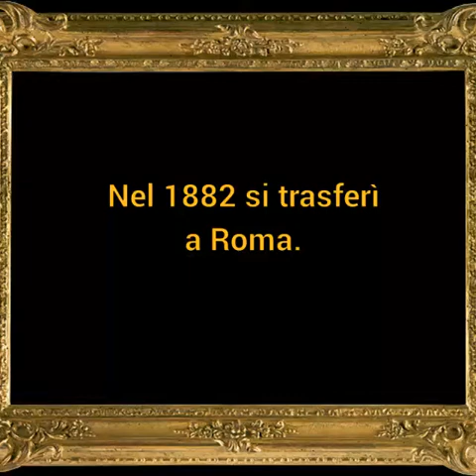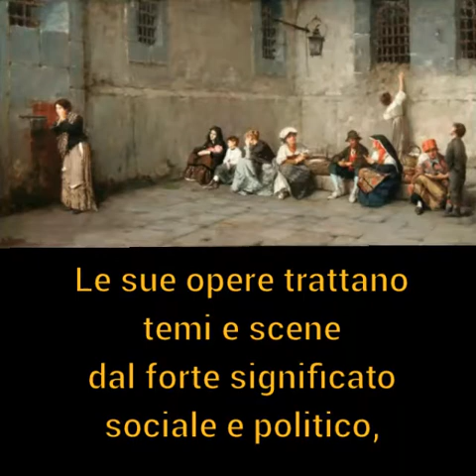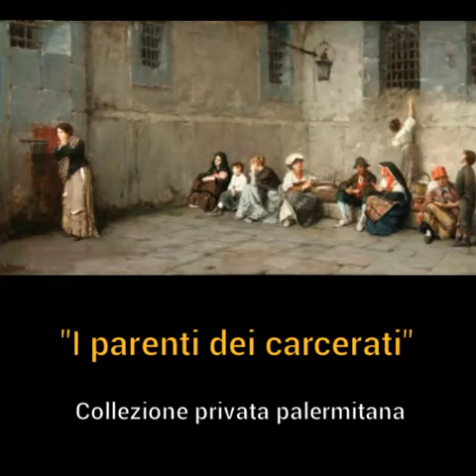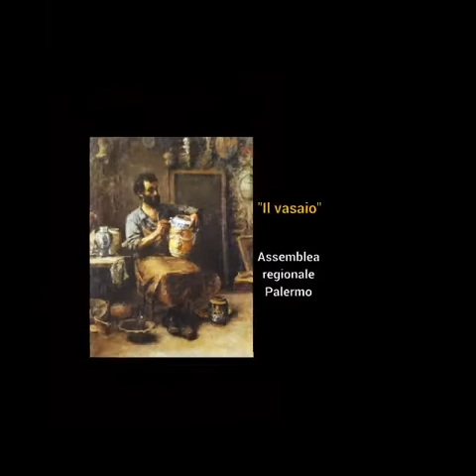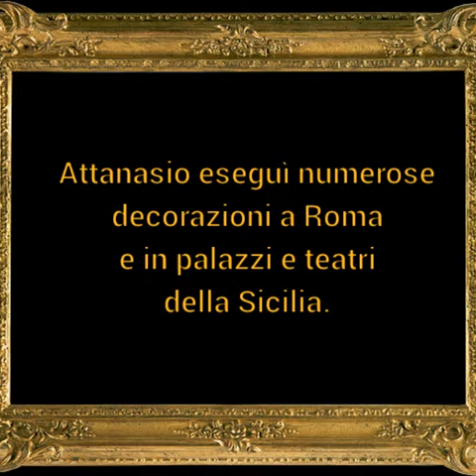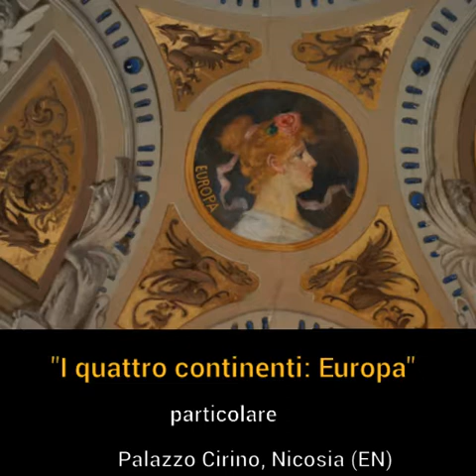Natale Attanasio, pittore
Natale Attanasio (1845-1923) fu uno dei maggiori esponenti dell'Arte figurativa a Catania fra l'800 e il '900. Le sue opere si snodano su una tematica di dolore e disperazione nel solco del verismo letterario di Giovanni Verga e Luigi Capuana.